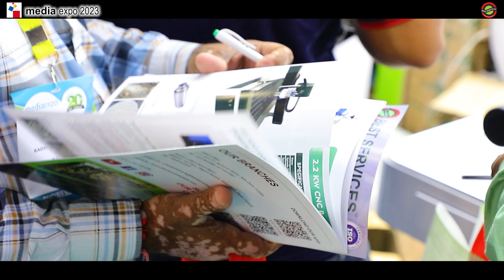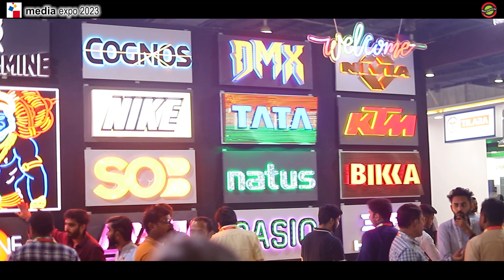Glimpses of MEDIA EXPO 2023 | Best Services | Media Expo New Delhi 2023 | 51st Edition | Trailer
BEST SERVICES: Importer, Manufacturer & Trader of many Machines & Advanced Repairing Tools.
FLEX BONDING / COF BONDING MACHINE
CO2 LASER MACHINES
FIBER LASER MACHINES
MICROSCOPE, SMD, IRON & ALL ADVANCED TOOLS

WE ALSO PROVIDE ALL KINDS OF MOBILE REPAIR TRAINING
LIKE- BASIC TO ADVANCE MOBILE REPAIRING TRAINING, IPHONE REPAIRING TRAINING, ANDROID MOTHERBOARD REPAIRING TRAINING, FLEX / PATTA REPAIRING TRAINING, TV LVD REPAIRING TRAINING, LASER TRAINING
Best services Institute of Advance Technology was established in 2013 under the leadership of Mr Shailender Garg & Isha Garg.
The core aim of best services is to provide technical training through the latest machine course that offers many job opportunities and a secure future.
we offer free (Smartphone display repairing) training with the latest machine if you buy the latest oca lamination machine with the latest technology.

We have AN ISO 9001:2015 certified company, we have developed all our training modules based on quality training and our first priority is 100% student satisfaction.

Best services also import all types of mobile repairing machines, tools, oca, polariser, glass, touch and all type of raw materials & provide them to you at a very good price.

BEST SERVICES is India's 1st display repairing institute. The most experienced teacher Mr Shailender Garg has 20 years of experience in mobile service. He also provides services to Motorola,  Micromax,  HTC,  HP, Huawei, Haier,  ZTE,  Blackberry, Asus LG, wd etc.
The institute has trained many businessmen around India.

 Advance Infrastructure
 Innovative Approach
 100% Business Support

If you believe in learning the best then Best services Institute of Advance Technology is your true education partner.